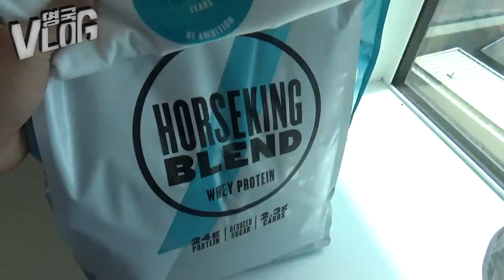영국에서 PT 받아봄;;